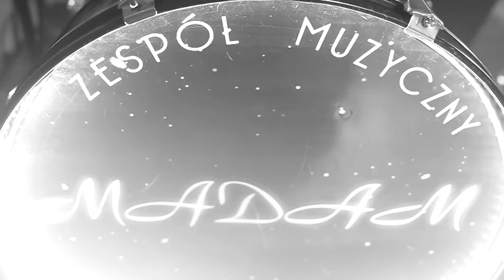zespół muzyczny MADAM Rzeszów - Takiego Janicka